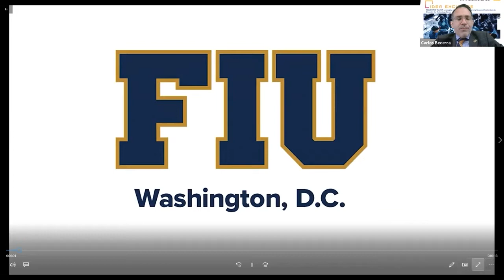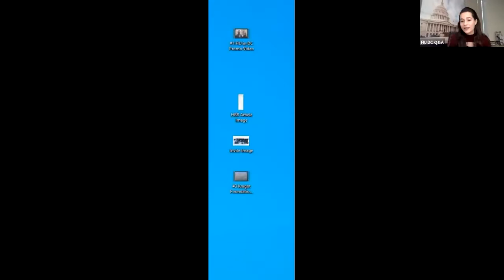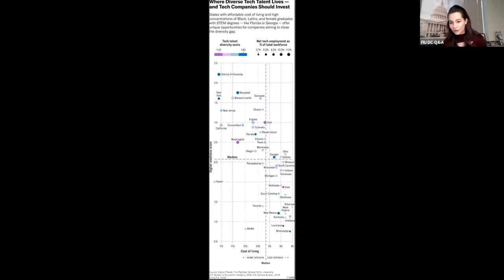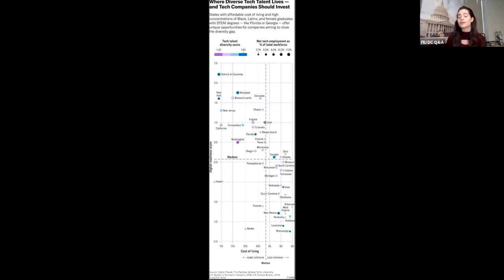National Dialogue: Leveraging our Nation's Minority-Serving Research Institutions to Diversify Tech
FIU DC hosted on November 17th a National Dialogue: Leveraging our Nation's Minority-Serving Research Institutions to Diversify Technology Sector. Panelists consisted of The White House, Verizon, SoftBank, STEMConnector, and other MSIs.